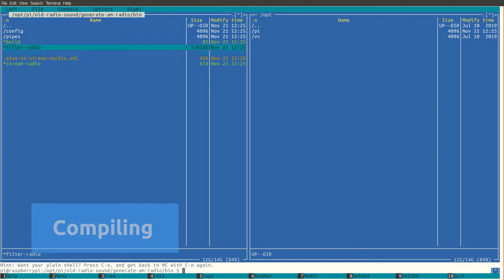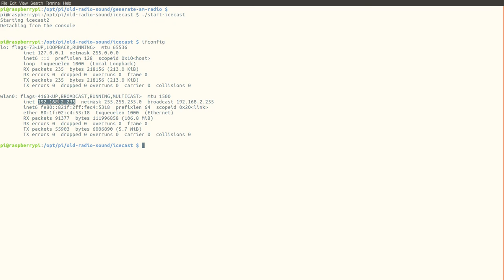Old radio sound effect on Raspberry Pi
The recipe: mix two audio streams, fading, interference whistle, input circuit noise, AGC and cut high frequencies by resampling audio to 8 kHz.